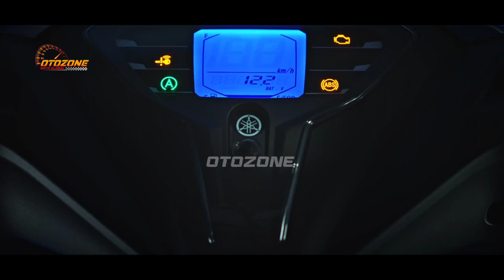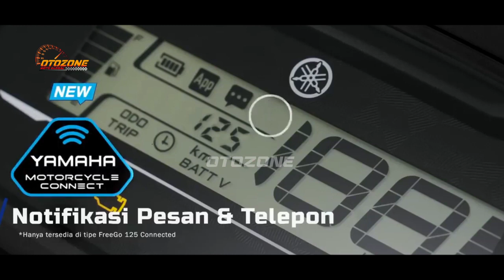SANGAR❗NEW YAMAHA FREEGO FACELIFT 2023 RESMI MELUNCUR ❗HONDA PANIK? NMAX | PCX | AEROX | VARIO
FAZZIO 2023 |